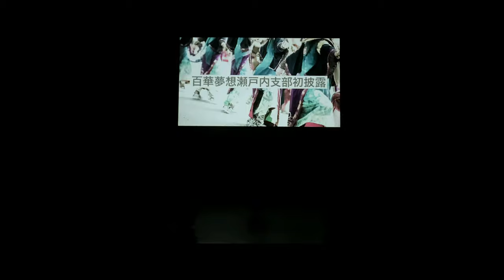劇場版 いおり屋｜ゲネプロ 総合プロデュース作品-無何有の郷（中央固定）百華夢想 名古屋市青少年文化センター アートピアホール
名古屋市青少年文化センター アートピアホールで開催した無観客公演「劇場版いおり屋」ゲネプロでの総合プロデュース作品『無何有の郷』

【撮影企画制作｜COSTUME DESIGN & STAGE PLANNING｜IORIYA】
舞台衣装制作よさこい総合プロデュース｜振付・衣装・楽曲

【Cast｜百華夢想-Japan dance group-BYAKKAMUSOU-】
愛知、東京、岡山と全国3つの支部を設立。8月ど真ん中祭り、原宿、10月東京よさこい等、各地の踊りイベントに参加しています。社会人のメンバーがほとんどなので休日や仕事終わりを利用して参加いただいています。メンバーは随時募集中！！

【WEB｜There are branches in various parts of Japan】
愛知・名古屋・岐阜・三重｜百華夢想

【Email】本文にお名前・見学希望日を記入してご連絡ください。
チームスタッフより折り返しご連絡いたします！

【SNS】よさこいサークル常磐&百華夢想公式

무대 의상 제작과 무용 제작 IORIYA. 제작 결과 공개, 관련 촬영, 영상 콘텐츠 소개

การผลิตเครื่องแต่งกายบนเวทีและการผลิตการเต้นรำ IORIYA การเปิดตัวผลการผลิตการถ่ายทำที่เกี่ยวข้องกับการแนะนำเนื้อหาวิดีโอ

感染対策について｜会場及び楽屋ではマスク着用の徹底、加湿、消毒、換気、サーモグラフィによる検温を実施しています。舞台上では板付きのみマスクを外していますが無発声で演舞を行なっています。